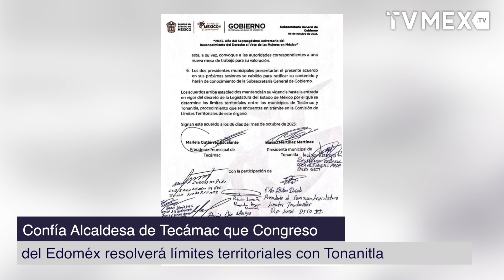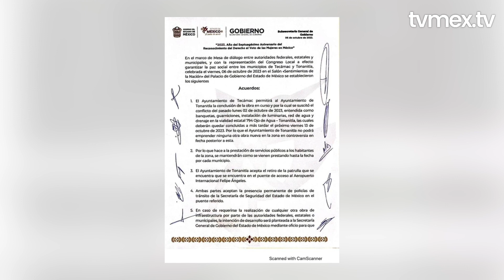Confía Alcaldesa de Tecámac que Congreso del Edoméx Resolverá Límites Territoriales con Tonanitla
La alcaldesa de Tecámac, Mariela Gutiérrez Escalante, externó su confianza para que la Comisión Legislativa del Congreso del Estado de México resuelva el diferendo interpuesto por el municipio de Tonanitla sobre los límites territoriales con territorio tecamaquense.

Luego de la firma del acuerdo con el Gobierno del Estado de México y Tonanitla, que encabezó el encargado del despacho de la Subsecretaría de Gobierno, Alejandro Viedma, precisó que en sus términos, acuerdos y compromisos confirman lo que jamás ha sido cuestionado:

“Se trata de una superficie aproximada de 800 hectáreas (menos expropiaciones y cesiones de derechos) del ejido de Santa María Tonanitla ubicadas en nuestro territorio municipal”, subrayó.

Tras el acuerdo para evitar nuevos conflictos y enfrentamientos como los ocurridos la semana pasada, se determinó que se habrá que esperar el decreto que emita la Legislatura local.

Entre los acuerdos alcanzados se señala que éstos deberán ser remitidos a los respectivos cabildos, para ratificar su contenido, y la terminación de la obra en curso en la vialidad estatal 794 Ojo de Agua-Tonanitla, deberá quedar concluida a más tardar el próximo viernes 13 de octubre.

El documento agrega que en caso de requerirse cualquier otra obra de infraestructura se planteará a la Secretaría General de Gobierno para convocar a las autoridades correspondientes a una nueva mesa de trabajo.